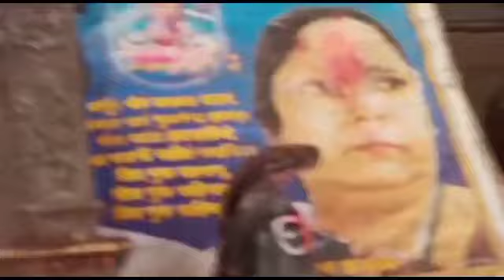प्राचीन शिव मंदिर के दर्शन कियाPrachin Shiv Mandir ke darsan Kiya 🙏@sugrimkumarvlog7827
Prachin Shiv Mandir ke darsan Kiya.
Nani aur sugrim ji ne gaon main sathit prachin Shiv Mandir ke darshan aur saaf safai ki.
Mandir ki saaf safai ka kaam Nani dekhti Hain aur mandir ki dekhbhal karti hain kyunki hamare Nana ji mandir ke pujari they.please Hamere channel ko support kijiye@sugrimkumarvlog7827